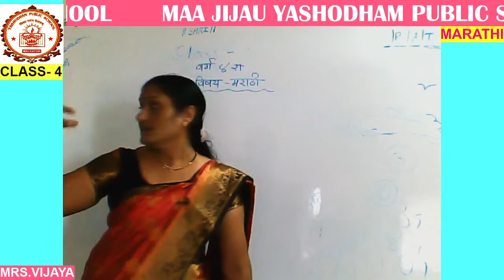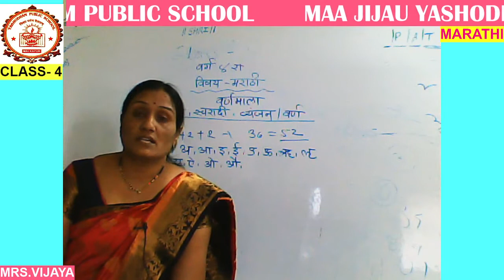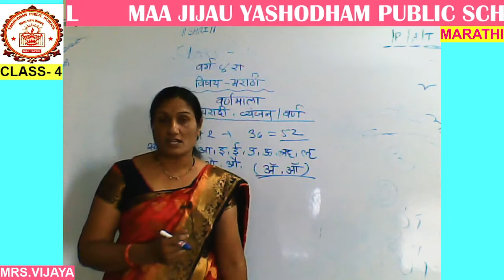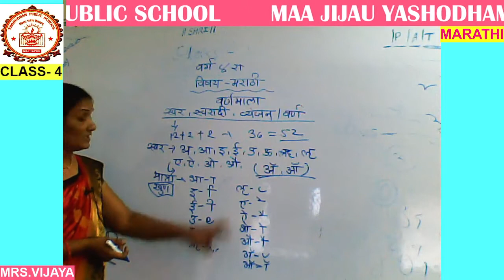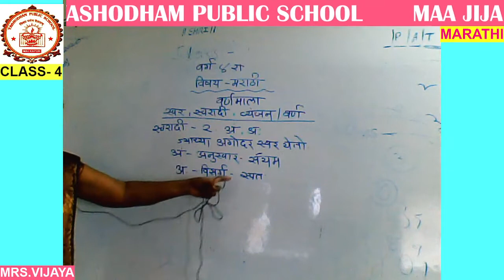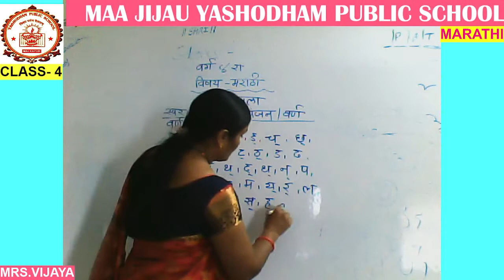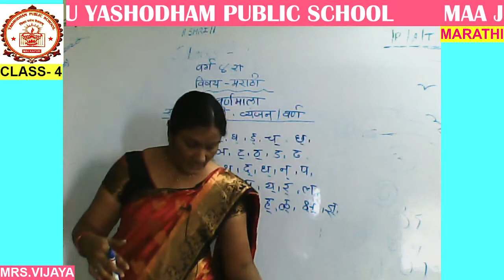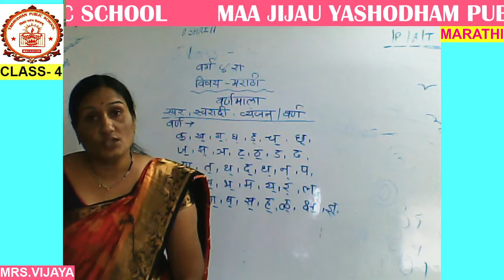CLASS-4TH MARATHI MJYPS ONLINE CLASSES 28-JUNE-2021